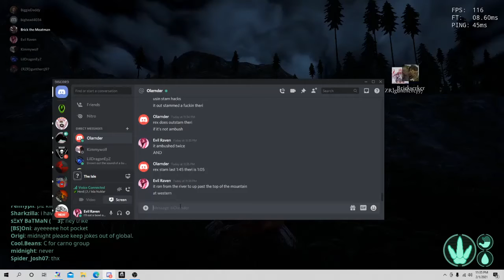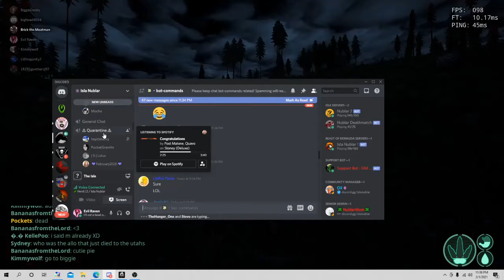speed hackin rex